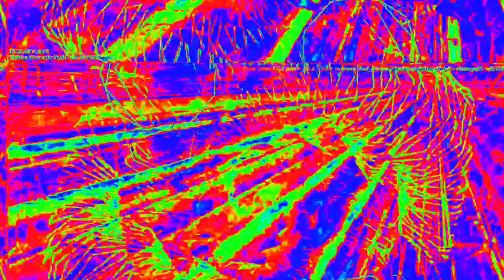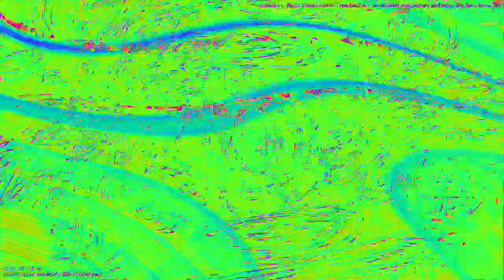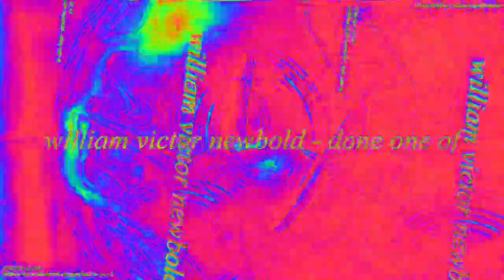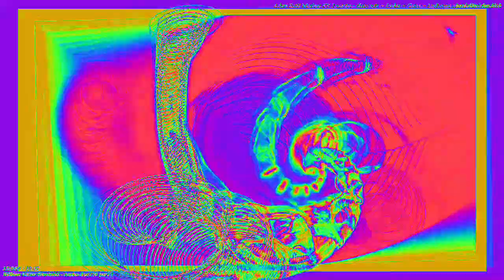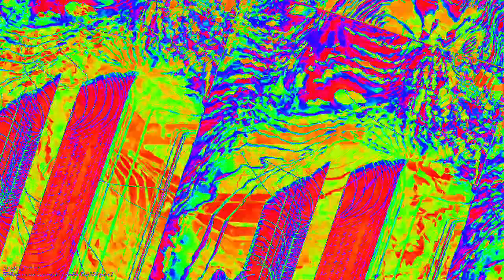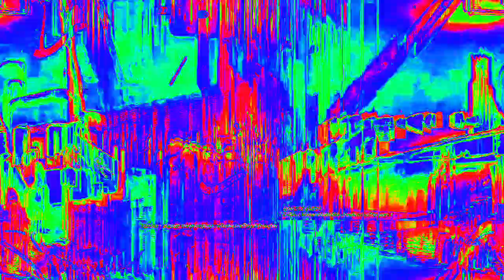[EPILEPSY WARNING] Movie 23 02 12 21h16m16s